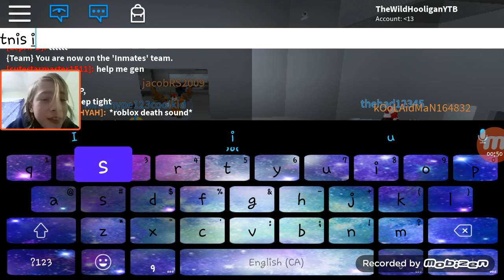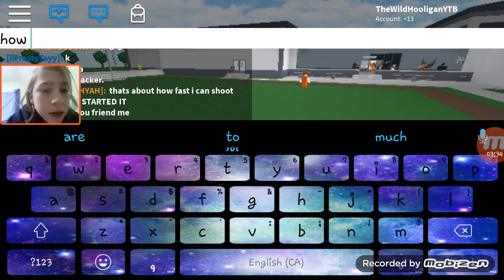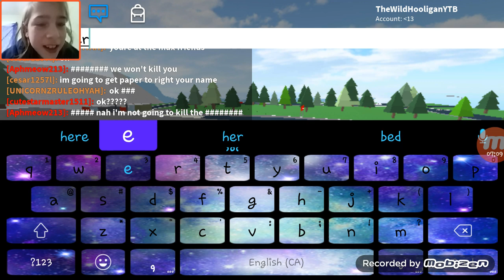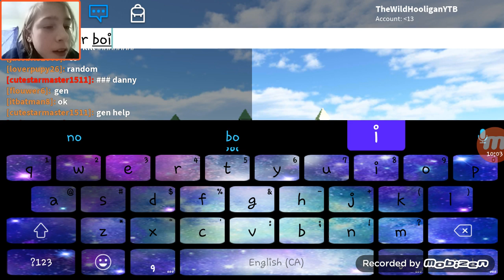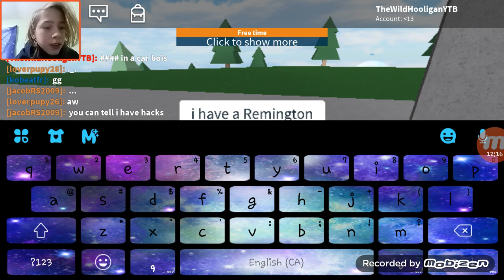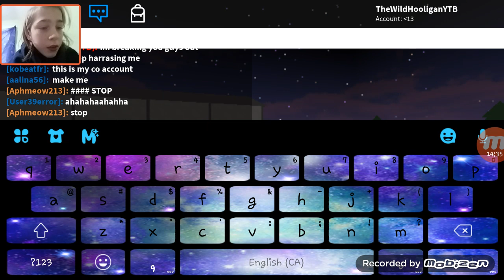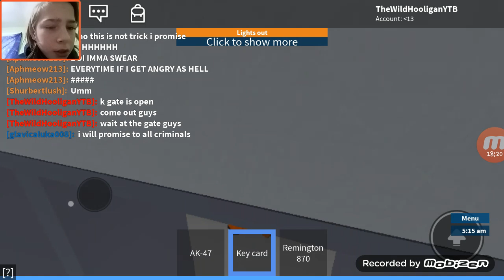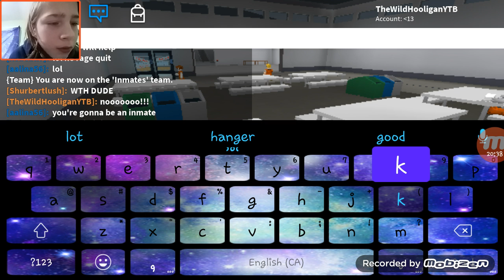I Got Out And Back In! | ROBLOX #2